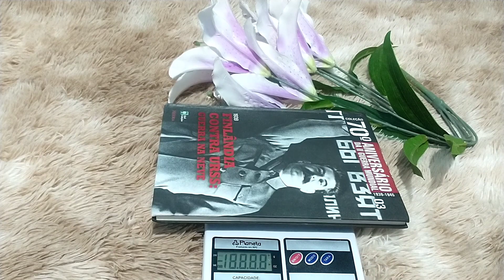🚨💞blog de mais combinação linda de rosa tapetes Gleyce do @atelielorencroche 50 reais o par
30 reais a unidade
50 reais o par
acima de 10 unidade sai a 20 reais cada. Contato 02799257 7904
meu integram @croche_dagrazi